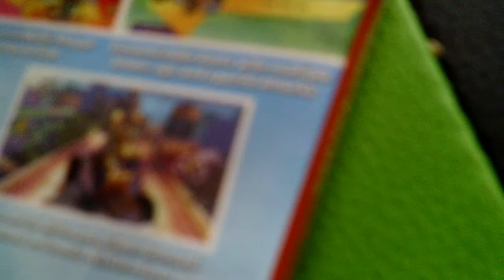plush review) nickelodeon kart racers